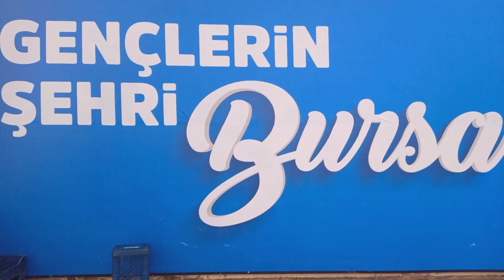10 ŞUBAT 2023 BURSA TERMİNAL SAAT: 11.00 KALKAN OTOBÜSLER VİDEO NO: 24806